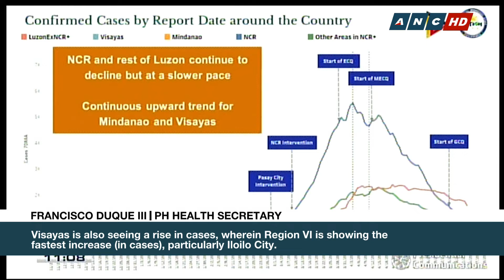Metro Manila mayors retain curfew hours, agree to expand capacity of businesses and churches | ANC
Rundown: Despite better conditions in the National Capital Region, Metro Manila mayors have decided to keep the 10 p.m. to 4 a.m. curfew. They however agreed to expand the capacity of business establishments and religious gatherings.